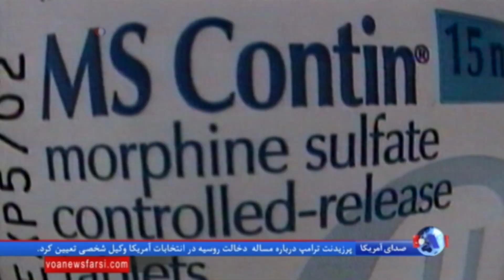آیا شرکت داروی آمریکایی به مشتریان مواد مخدر می داده است؟